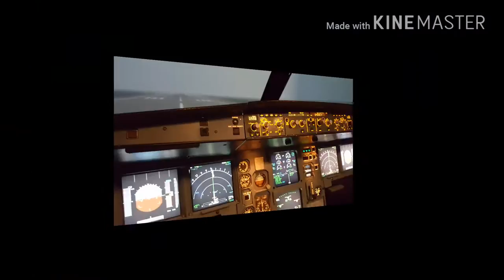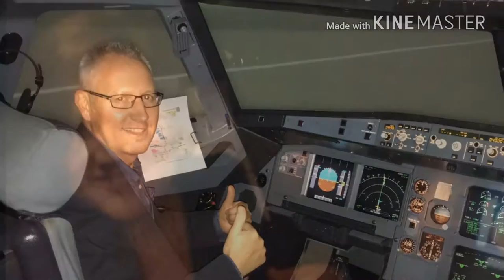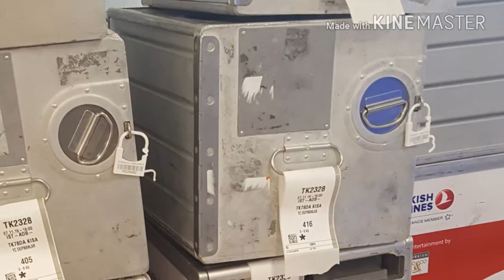Turkish Airlines Fam Trip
Familiarisation trip to istanbul and Turkish Airlines